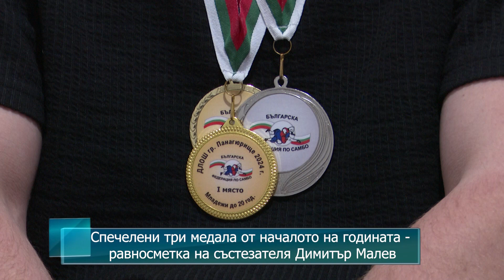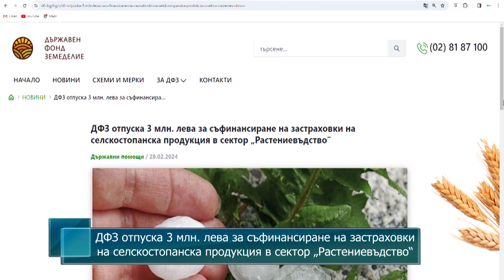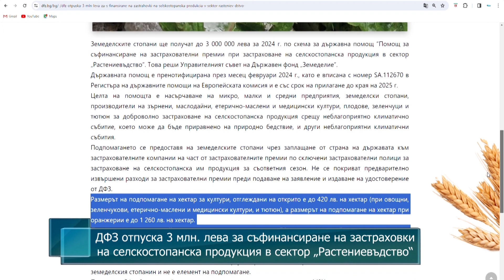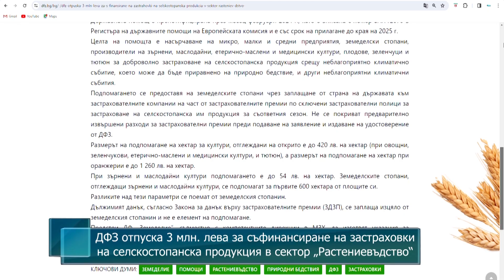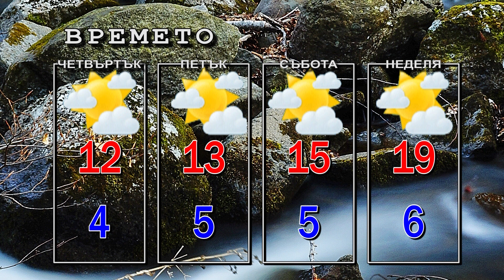Новини от Петрич и Сандански 13/03/2024 година